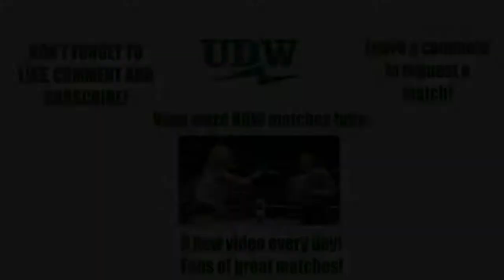Jack Frost Wants to Prove Himself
After his big win at Street Fighter II, Jack Frost calls out the UDW All-Star Champion to challenge him. Made using WWE 2K19.